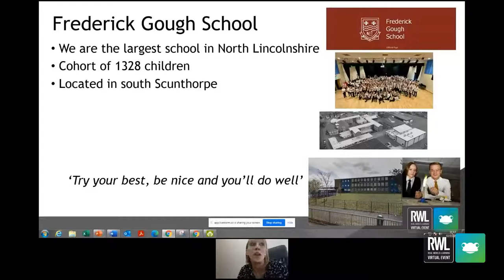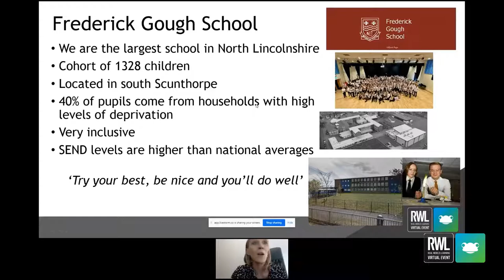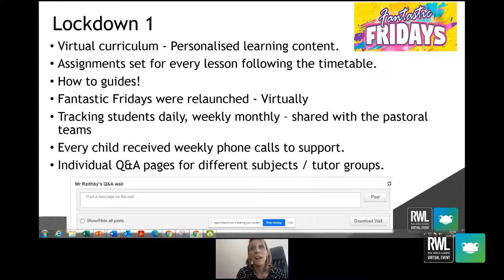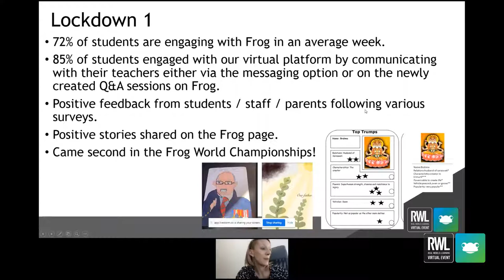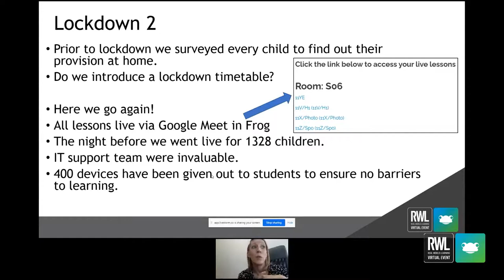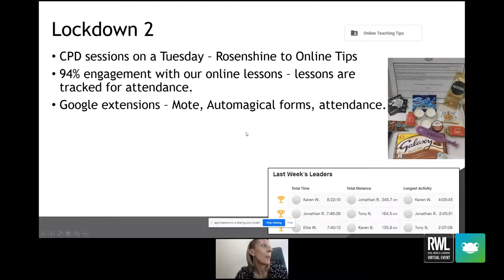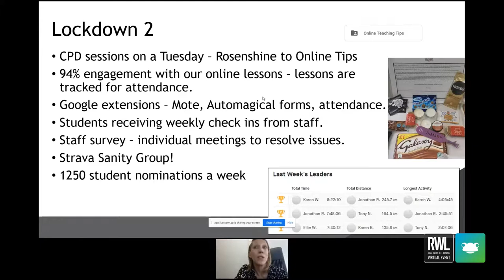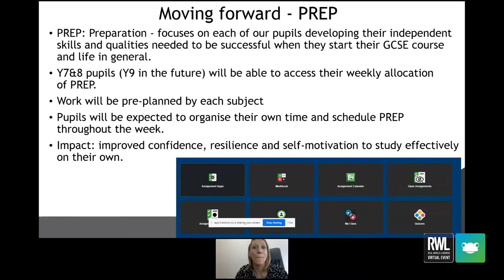RWL | Overcoming Lost Classroom Time | Elizabeth Silvester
SCHOOL PRESENTATION
Past, Present and Future of the Classroom

Elizabeth Silvester
Assistant Headteacher
Frederick Gough School